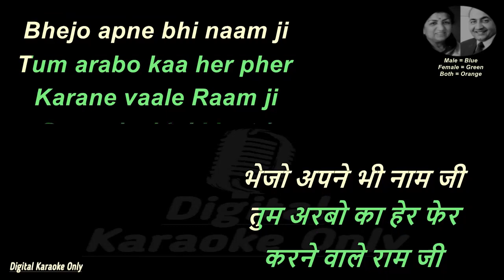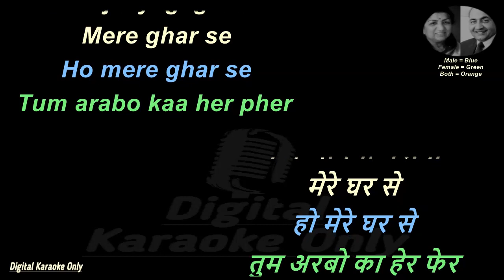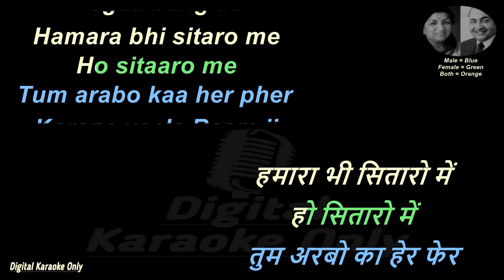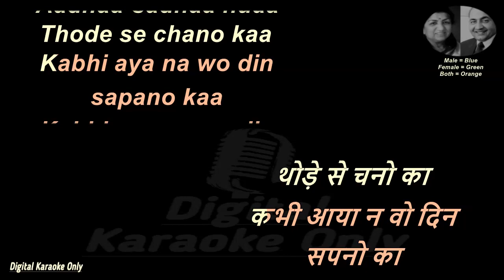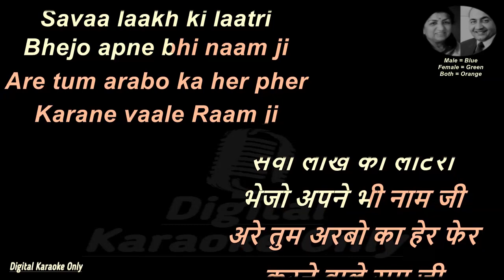Tum Arbon Ka Her Pher Karne Wale | तुम अरबों का हेर फेर | HD Karaoke | Karaoke With Lyrics Scrolling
Now sing with Full Free Karaoke of Tum Arbon Ka Her Pher Karne Wale Ram Ji, Film name of the song is Chori Chori Released on 1956. This Karaoke Video make with full of Lyrics so Enjoy.

FILM-        Chori Chori (1956)
LYRICS-    Shailedra
SINGER-   Mohd Rafi & Lata Mangeshkar